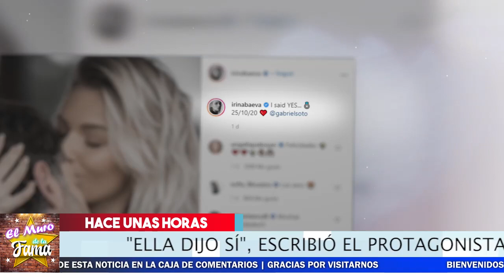🛑💥 ¡ 𝗚𝗮𝗯𝗿𝗶𝗲𝗹 𝗦𝗼𝘁𝗼 𝗖𝗼𝗻𝗳𝗶𝗲𝘀𝗮 Porque 😱⛔ Le Pidió 𝗠𝗮𝘁𝗿𝗶𝗺𝗼𝗻𝗶𝗼 𝗔 𝗜𝗿𝗶𝗻𝗮 𝗕𝗮𝗲𝘃𝗮 !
Porque Irina Baeva Acepto Casarse Con gabriel Soto? Que Hay detras de esto? que opinas tu?